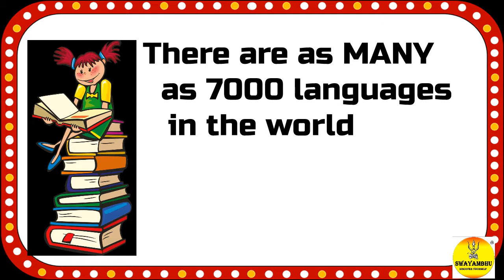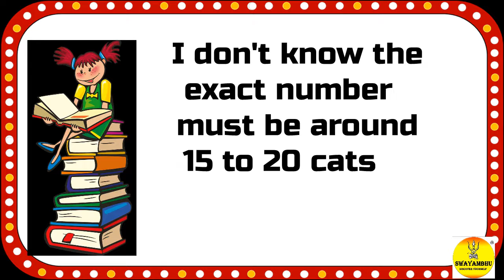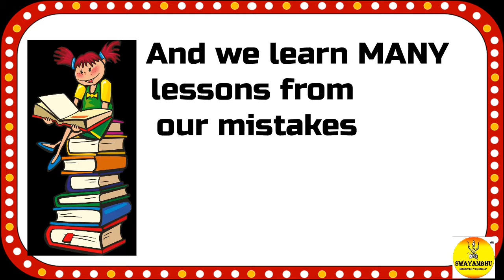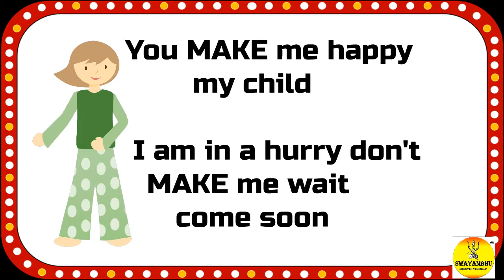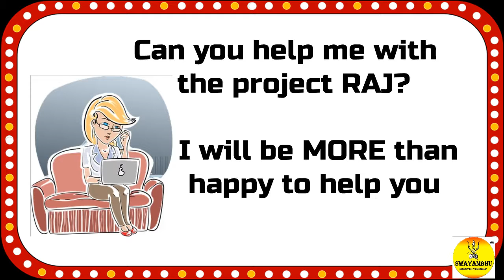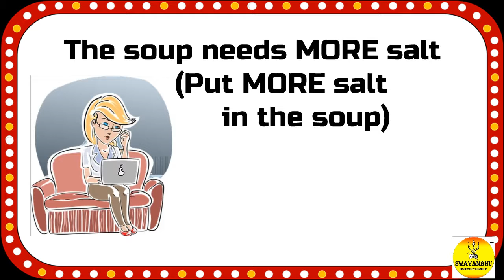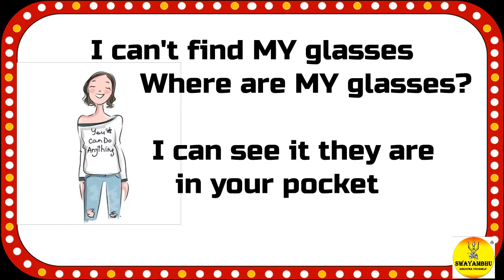Lesson 43 :- FOCUS/Easy English Learning for Beginners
The series of videos continue with concentration on the 500 most important words in the vocabulary
Come join this journey